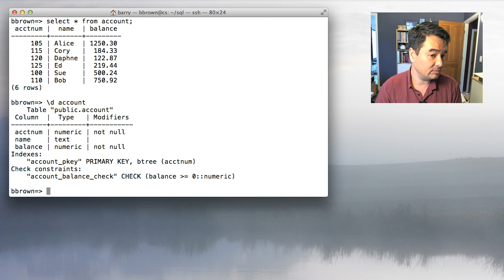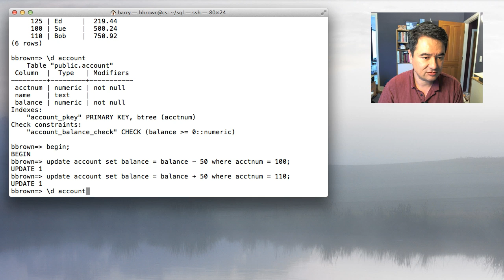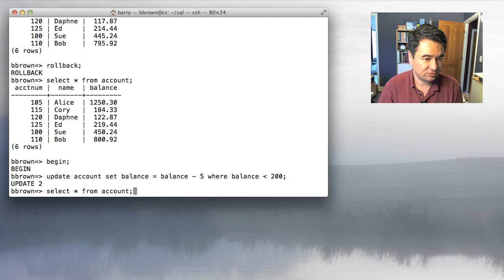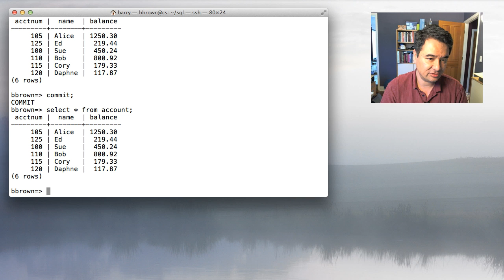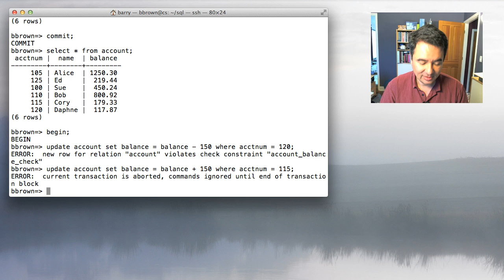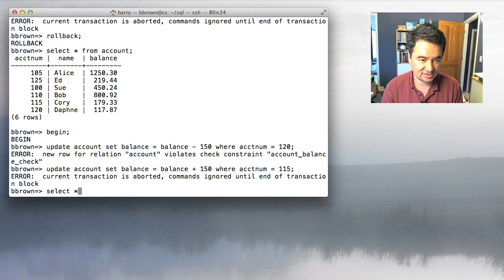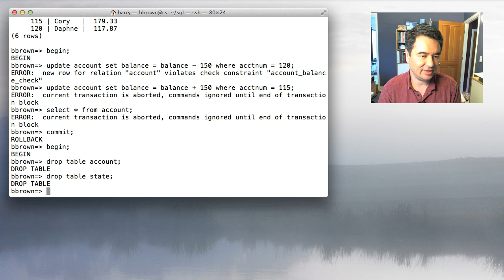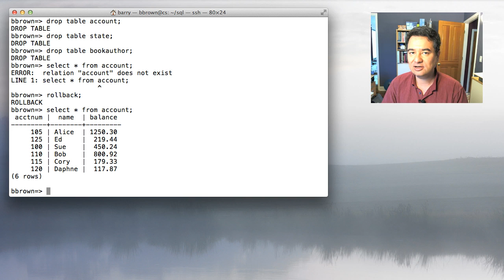Database Transactions, part 2: Examples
Learn about the three SQL commands: BEGIN, COMMIT, and ROLLBACK.